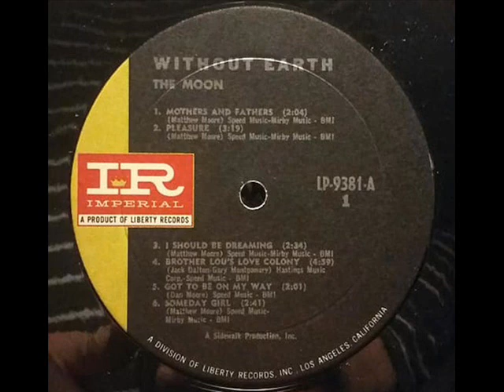THE MOON - I Should Be Dreaming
ALBUM Without Earth (1968)
Formed in the summer of 1967. The Moon consisted of audionauts lead vocalist/songwriter Matthew Moore, keyboardist, drummer, producer, and engineer Larry Brown, bassist Andy (Drew) Bennett, and guitarist David Marks